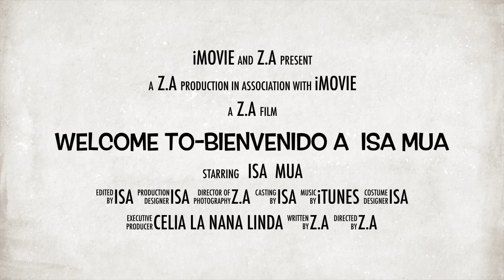Welcome To-bienvenido A Isa MUA